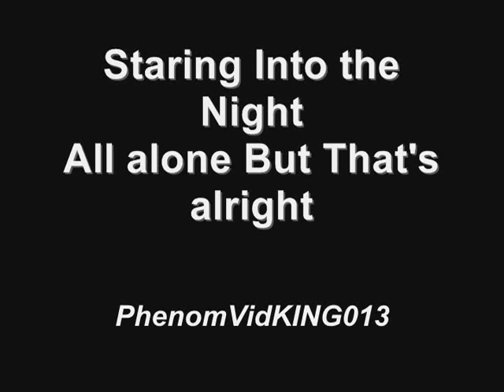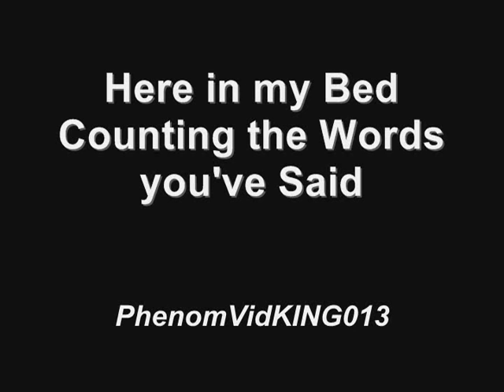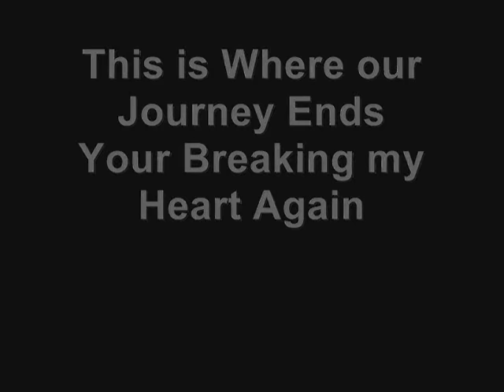Michael Learns To Rock - Breaking My Heart (With Lyrics)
ENJOY YOUR MUSIC!!!